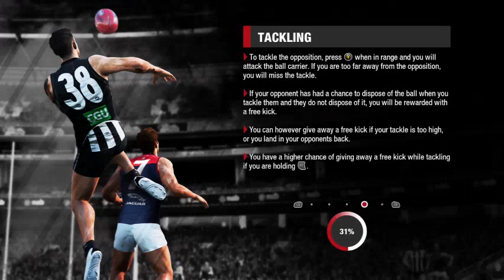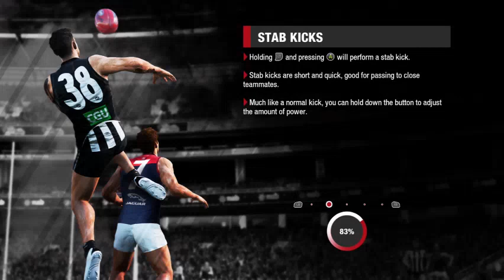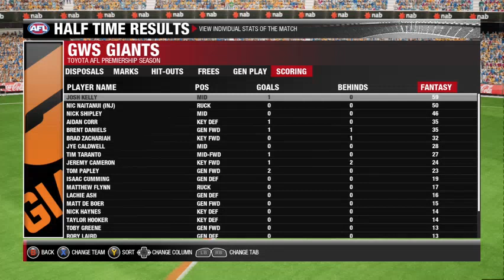Afl Evolution GWS Career Mode Round 14 VS North Melbourne (Thriller)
IN
N.Shipley
OUT
C.Ward(injured)